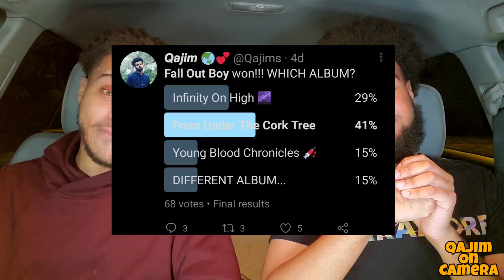Fall Out Boy: From Under The Cork Tree REACTION/REVIEW PT.1 (WE'RE GOING DOWN DOWN!!!)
$Qajim

TIMESTAMPS 🕔

1:51 our lawyer made us change the name of this song so we wouldn't get sued
5:45 of all the gin joints in all the world
7:42 dance dance
10:30 sugar, we're going down
14:01 nobody puts baby in the corner
16:42 I've got a dark alley & a bad idea that says you should shut your mouth (summer song)